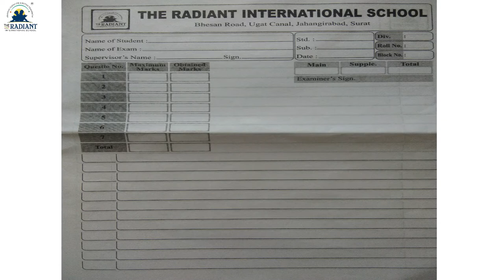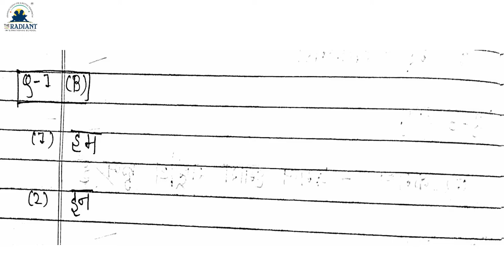STD 5 HINDI MODEL PAPER 1